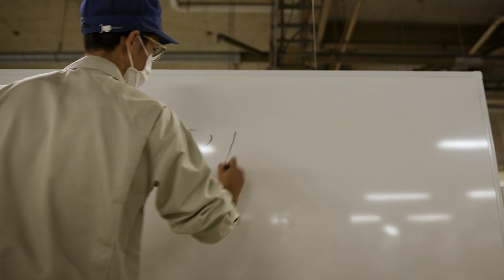さらなる進化を遂げた跳弾道スピン「VCORE」 | YONEX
強靭なしなりと加速するスナップバックによって「跳弾道スピン」を可能にした、VCOREシリーズ第6世代。D. シャポバロフや西岡良仁らトップ選手が使用。